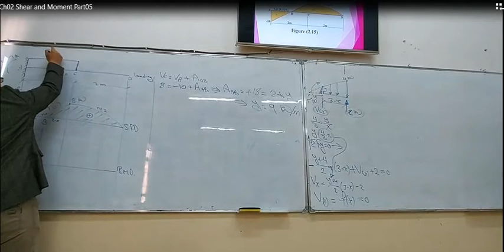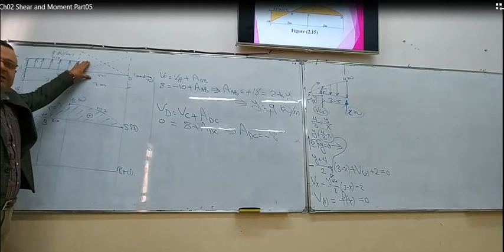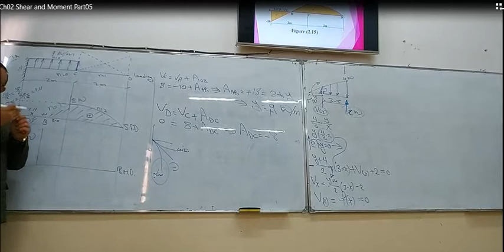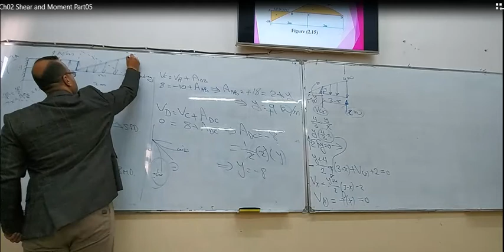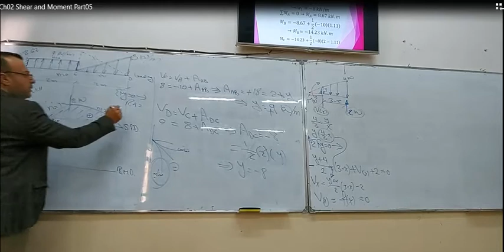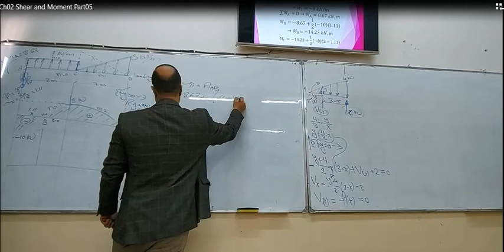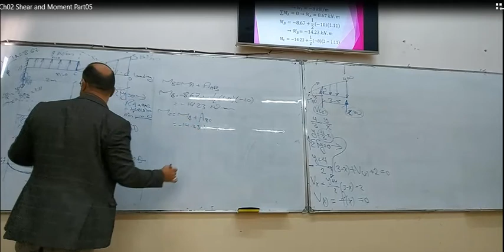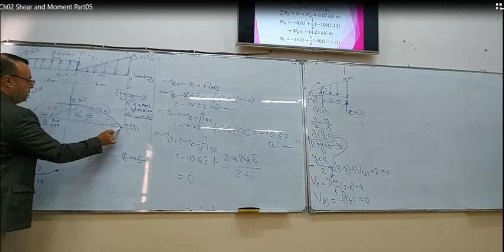Ch02 Shear and Moment Part05